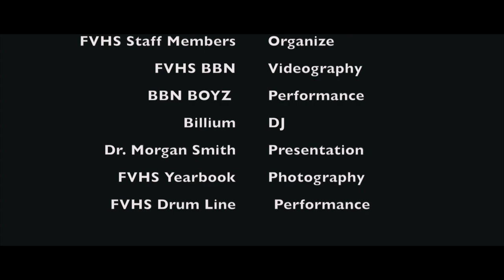FVHS GLOW SHOW | 2018 RECAP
Fountain Valley High School Annual Glow Show 2018
Organized by FVHS ASB & staff members.

MC:
- Jackson Ouullette
- Zoey Berg

Performances by:
- FVHS Drumline (FVRR)
- FVHS Dance Team
- FVHS Pep Squad
- BBN Boyz

Special Presentations by:
- FVHS Football
- Dr. Morgan Smith

DJ: Billium
Photography: FVHS Yearbook
Videography: FVHS BBN